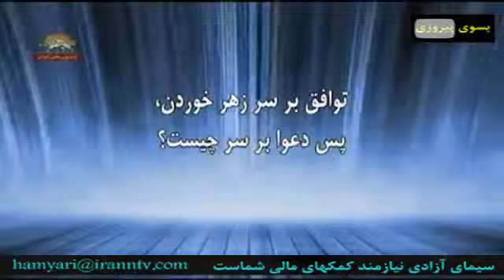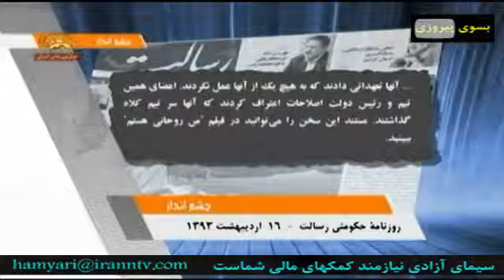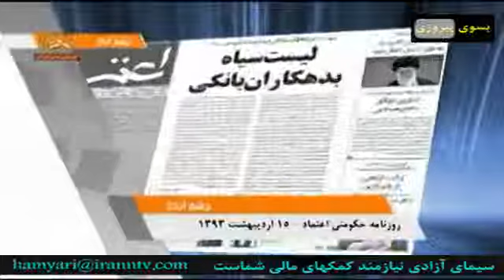برنامه چشم انداز ایران در سال 1393 شانزدهم اردیبهشت